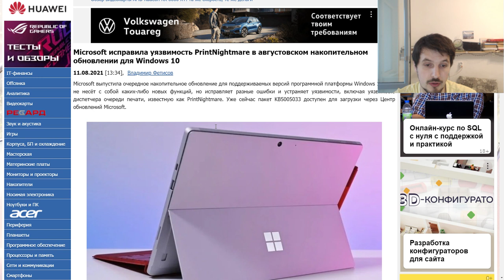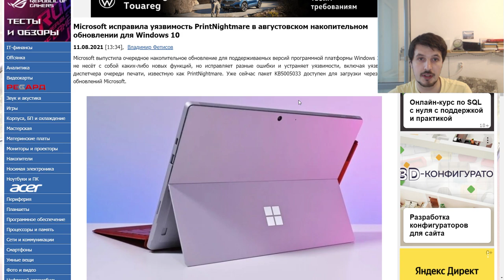Вышло накопительное обновление Windows 10 KB5005033 для устранения уязвимости PrintNightmare